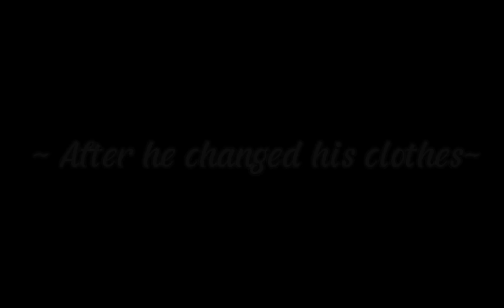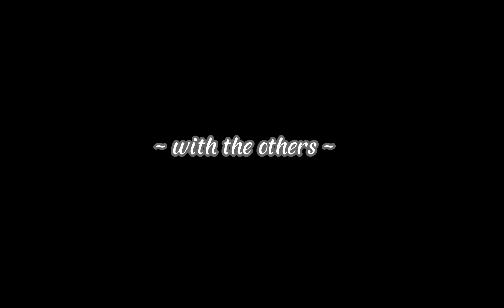My bestfriend's little secret // Part 1 // read description please // warnings //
this is only part 1 I might post part 2 soon and most of the ocs I used are not mine credits to all the owners of the other ocs thank you for letting me use your oc and I hope you enjoy. ( no intro or outro yet )
⚠️ Warnings ⚠️
1 ship
I got kinda lazy when I did this
mistakes
lag